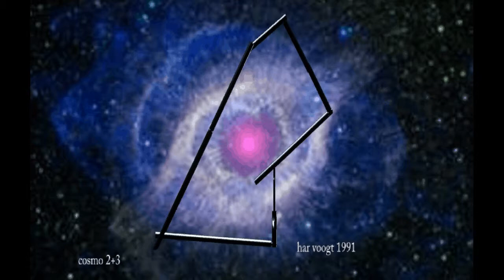cosmo 2 +3 nummer 02 1991